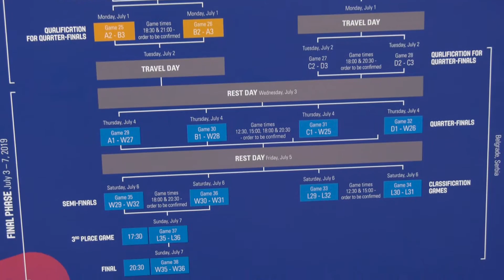Košarkaški dan u Zrenjaninu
Održavanjem košarkaškog dana u Zrenjaninu najavljeno je Evropsko prvenstvo u košarci za žene.